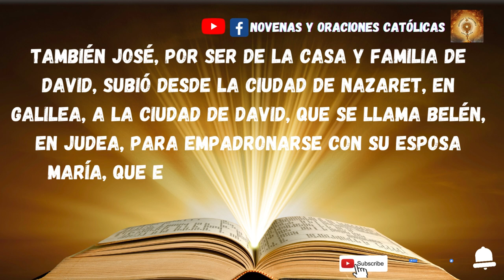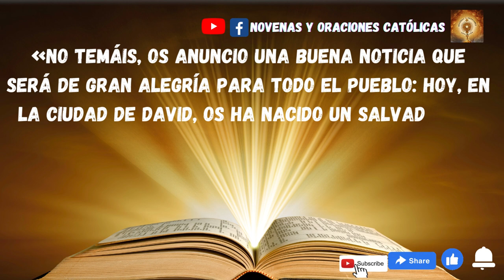Lectura del Santo Evangelio de hoy 24 de Diciembre 2022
Sucedió en aquellos días que salió un decreto del emperador Augusto, ordenando que se empadronase todo el Imperio.
Este primer empadronamiento se hizo siendo Cirino gobernador de Siria. Y todos iban a empadronarse, cada cual a su ciudad.
También José, por ser de la casa y familia de David, subió desde la ciudad de Nazaret, en Galilea, a la ciudad de David, que se llama Belén, en Judea, para empadronarse con su esposa María, que estaba encinta. Y sucedió que, mientras estaban allí, le llegó a ella el tiempo del parto y dio a luz a su hijo primogénito, lo envolvió en pañales y lo recostó en un pesebre, porque no había sitio para ellos en la posada.
En aquella misma región había unos pastores que pasaban la noche al aire libre, velando por turno su rebaño.
De repente un ángel del Señor se les presentó; la gloria del Señor los envolvió de claridad, y se llenaron de gran temor.
El ángel les dijo:
«No temáis, os anuncio una buena noticia que será de gran alegría para todo el pueblo: hoy, en la ciudad de David, os ha nacido un Salvador, el Mesías, el Señor. Y aquí tenéis la señal: encontraréis un niño envuelto en pañales y acostado en un pesebre.»
De pronto, en torno al ángel, apareció una legión del ejército celestial, que alababa a Dios, diciendo:
«Gloria a Dios en el cielo, y en la tierra paz a los hombres de buena voluntad».